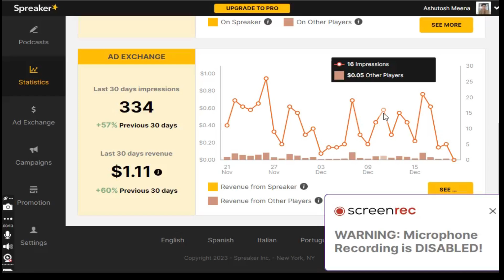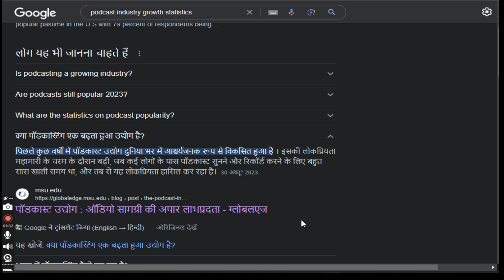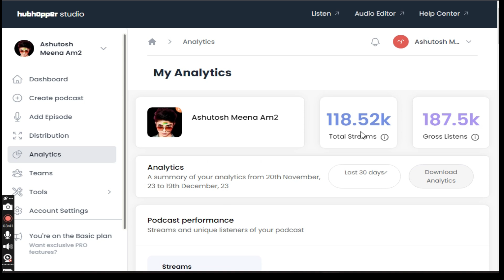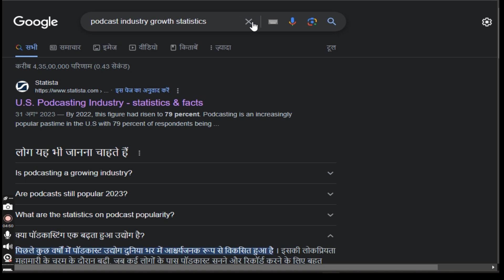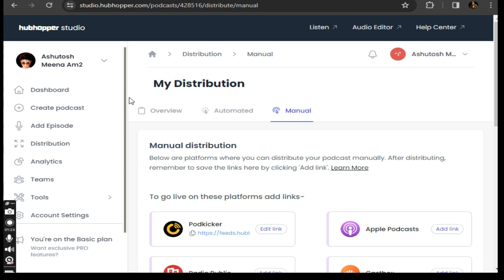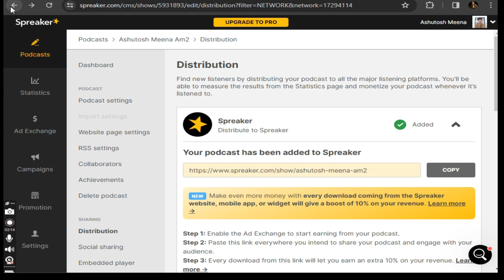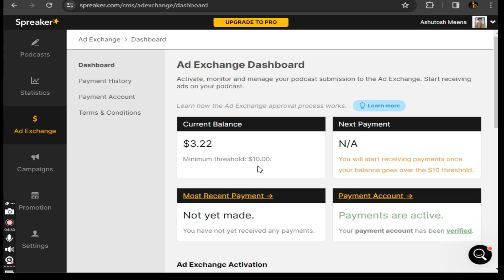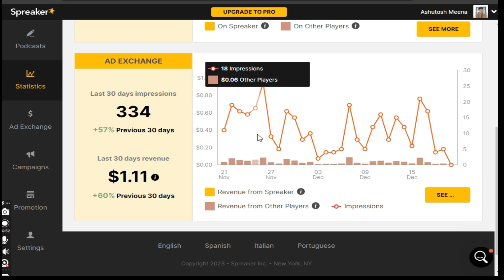Podcast बनाओ Dollar में कमाओ // make podcast earn dollar //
How to Start & Grow a Podcast in 2023
If you want to make money on your podcast, then these 7 money-making tips are what you need to do that! Get your podcast on Apple, Spotify, and Google Podcasts using Buzzsprout ➡️

It seems like everyone is making a podcast and making money with a podcast these days.
Some people say that traditional podcasting (i.e. audio-only podcasting) is going the way of the dodo bird, soon to be supplanted by the likes of YouTube, Netflix, and other specialty video channels. At best, podcasting is a good way to express your passion for a hobby and share some information with friends, right?
[ ऐसा लगता है कि आजकल हर कोई पॉडकास्ट बना रहा है और पॉडकास्ट से पैसे कमा रहा है। कुछ लोग कहते हैं कि पारंपरिक पॉडकास्टिंग (यानी केवल ऑडियो पॉडकास्टिंग) डोडो पक्षी के रास्ते जा रहा है, जिसे जल्द ही YouTube, नेटफ्लिक्स और अन्य विशेष वीडियो चैनलों की पसंद द्वारा प्रतिस्थापित किया जाएगा। सबसे अच्छा, पॉडकास्टिंग एक शौक के बारे में अपने जुनून को व्यक्त करने और दोस्तों के साथ कुछ जानकारी साझा करने का एक अच्छा तरीका है, है ना ]

But the reality is that the demand for audio-only content is increasing and the most popular way to consume this type of content is via a podcast.
Though podcasting has been around for quite a long time now it just seems to be hitting the mainstream which means now more than ever is a great opportunity to start your own podcast, build an audience, and make money doing it.

[ लेकिन वास्तविकता यह है कि केवल-ऑडियो सामग्री की मांग बढ़ रही है और इस प्रकार की सामग्री का उपभोग करने का सबसे लोकप्रिय तरीका पॉडकास्ट के माध्यम से है।
हालाँकि पॉडकास्टिंग काफी लंबे समय से है, लेकिन यह अभी मुख्यधारा में आ रहा है, जिसका अर्थ है कि अब पहले से कहीं अधिक अपना पॉडकास्ट शुरू करने, दर्शकों का निर्माण करने और इसे करने के लिए पैसे कमाने का एक शानदार अवसर है। ]

Well, the information economy is getting more and more crowded with the latest technology, and video certainly has its appeal. However, at least for now, podcasting retains some advantages over video.
[ खैर, सूचना अर्थव्यवस्था में नवीनतम तकनीक के साथ अधिक से अधिक भीड़ हो रही है, और वीडियो में निश्चित रूप से इसकी अपील है। हालांकि, कम से कम अभी के लिए, पॉडकास्टिंग वीडियो पर कुछ फायदे बरकरार रखता है। [
Related search:-
 earn moneyy podcastss earnings#193podcast earning in India
32podcast earning proof
start a podcast for free
 earn money from podcast
can we earn money from podcast
make money from podcast
khabri app earns money
 make money podcasting
starting a podcast
khabri app kya hai
how to start a podcast
podcast in india
podcast se paise kaise kamaye
start a podcast on Pocket FM

how to make money from podcast
how to earn money from podcasts in India

My Rooter app profile link
Hey, Join 15 million fans on Rooter App - India’s Biggest Live Game Streaming & Esports App!🇮🇳 Daily Diamonds & UC Cash Giveaways! Win DJ Alok, Royale Pass & more.

 My Booyah app user id is
94929531

About:
In this video, Heather talks about ways to monetize your podcast in 2022.